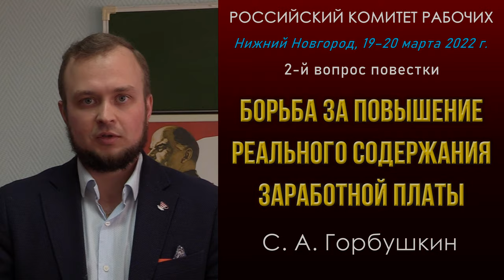Борьба за повышение реального содержания заработной платы. С. А. Горбушкин. РКР. 19.03.2022.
Борьба за повышение реального содержания заработной платы. 2-й вопрос повестки семинара Российского комитета рабочих. Нижний Новгород, 19–20 марта 2022 г.
00:00:37 - с докладом по 2-у вопросу повестки Сергей Александрович Горбушкин, электромонтёр ПС 220 кВ, ПАО «ФСК ЕЭС», сопредседатель Российского комитета рабочих, член ЦК Рабочей партии России, г. Электросталь, Московская обл.
00:19:00 - выступление делегата.
00:22:03 - Алексей Михайлович Чопа, оператор станков с ЧПУ, Экспериментально-производственный комбинат Уральского федерального университета, член ЦК Рабочей партии России, г. Свердловск.
00:26:27 - Андрей Анатольевич Федин, председатель мандатной комиссии Российского комитета рабочих, оператор-наладчик станков с ЧПУ ЗАО НПП «МЕРА», член ЦК Рабочей партии России, г. Королёв, Московская обл.
00:28:55 - Тимур Бектлиевич Сердалиев, электромонтёр, филиал ОАО «ИЭСК» Южноэлектрические сети, член Рабочей партии России, г. Иркутск.
00:32:48 - Василий Феликсович Соловьёв, электрогазосварщик, АО «Санкт-Петербургский тракторный завод», член РКРП, член Рабочей партии России, село Янино-1, Ленинградская обл.
00:34:05 - Владимир Михайлович Кудрявцев, представитель Российского комитета рабочих по Нижегородской области, член Рабочей партии России, Нижний Новгород.
00:39:31 - Павел Владиславович Ковин, токарь, кирпичный завод ООО ТК «ЛИКолор», член ЦК Рабочей партии России, г. Новосибирск.
00:41:05 - Ксения Фёдоровна Старцева, ведущий инженер кафедры региональной геологии МГУ им. Ломоносова, кандидат геолого-минералогических наук, член ЦК Рабочей партии России, г. Москва.
00:43:13 - Валентин Владимирович Кальвит, электромонтёр 6-го разряда, сопредседатель профсоюза "Защита" АО "Саровская генерирующая компания", сопредседатель Российского комитета рабочих, член ЦК Рабочей партии России, г. Саров.
00:50:52 - проект постановления по 2-у вопросу. С. А. Горбушкин.